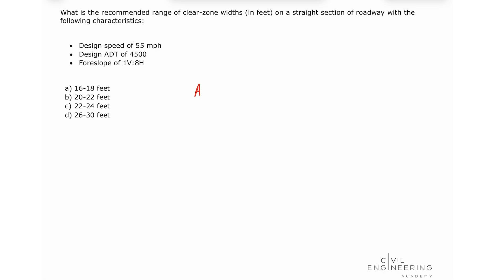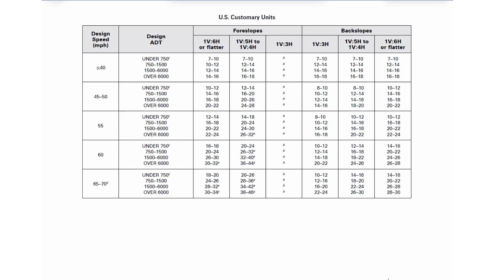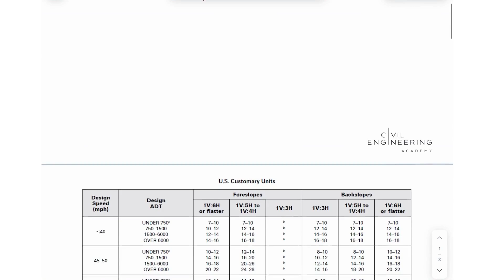Civil PE Exam – Transportation – Determine the Clear Zone Width of a Roadway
Here’s a sweet roadside design problem for the PE Civil Transportation Exam! 🚧 🚛 It’s all about using the AASHTO’s RDG to find the recommended range widths for the clear zone of a roadway with the given design speed, ADT volume, and foreslope.

Try to solve this one on your own first, then jump back in and let's solve it together. 😉

Want even MORE practice problems and materials without the ads and other stuff YT throws at you?! 🤔

They come with awesome on-demand lectures, a growing library of more than 300 practice problems each, complete practice exams, CBT exam simulators, personalized support, and a lot more!